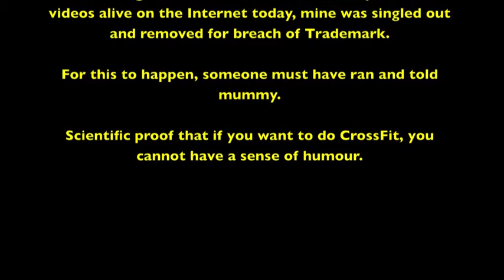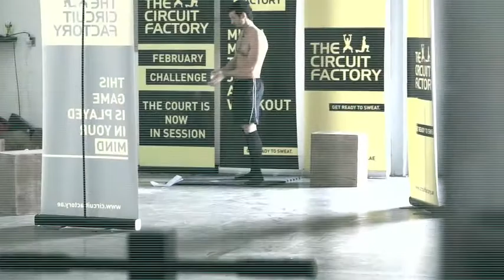What is Cross Fart?